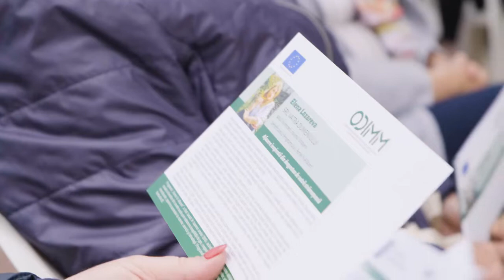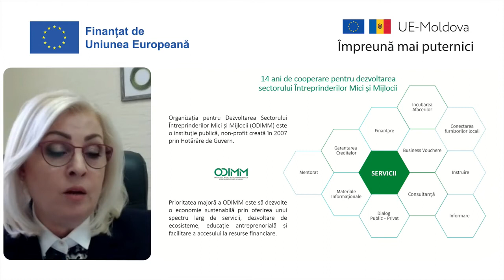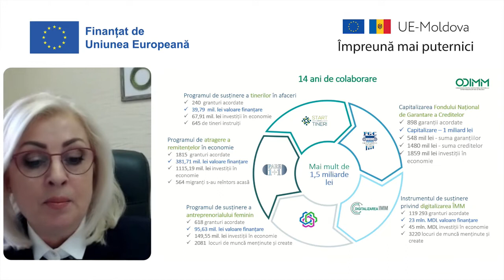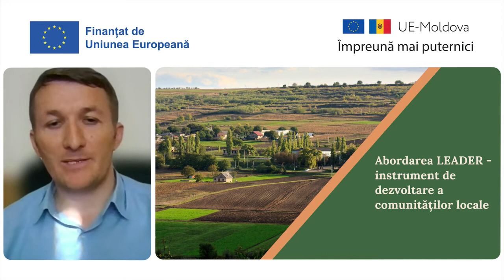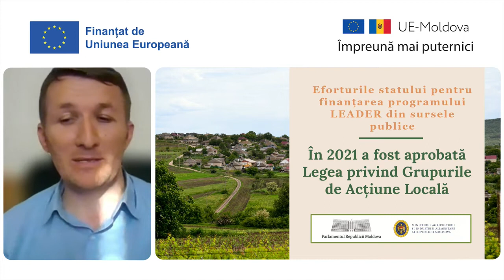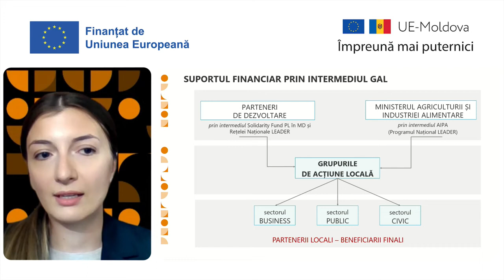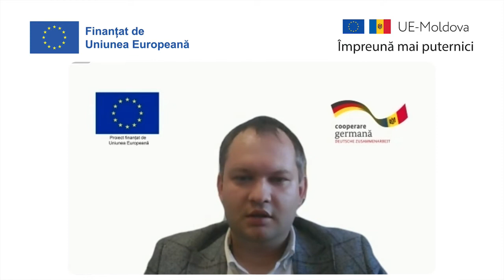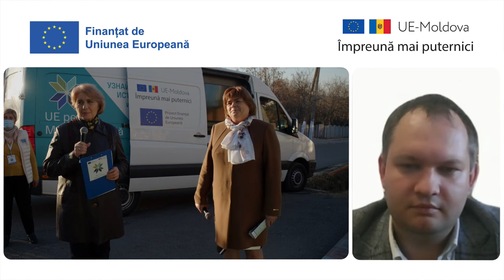Moldova rurală INSPIRĂ: Rezultate și bune practici